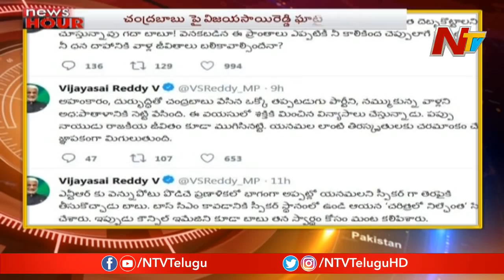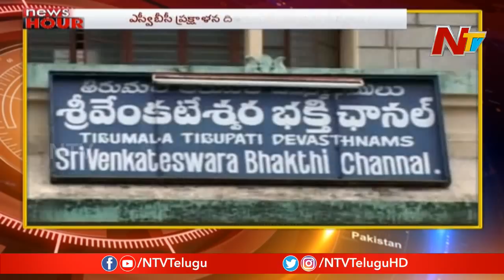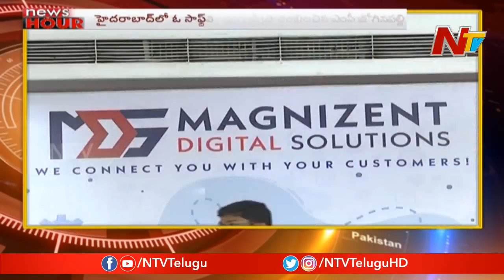News Hour | Morning News Highlights | 25th January 2020 || NTV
News Hour | Morning News Highlights | 25th January 2020